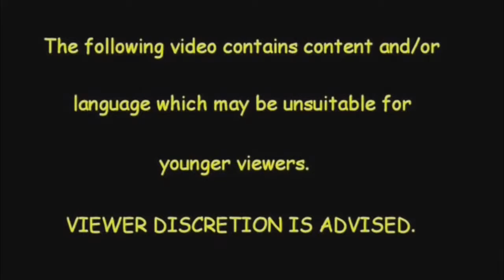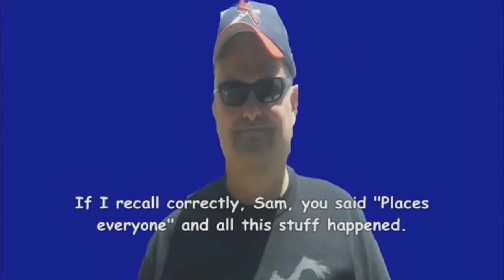Looney Tunes Intro Bloopers 77 Brothers and Shields New Line Cinema as Sam Version Part 1 V2